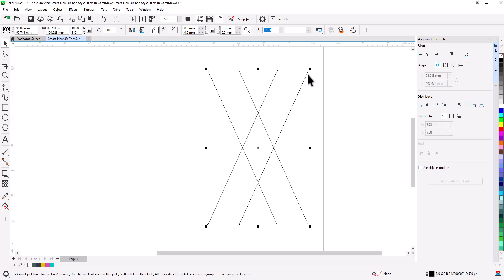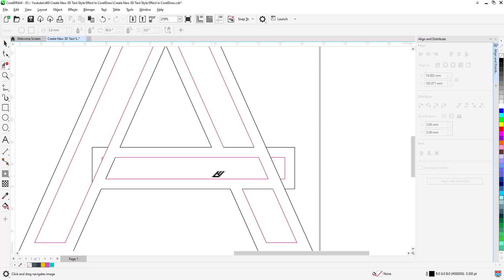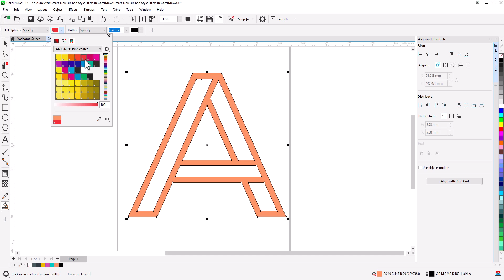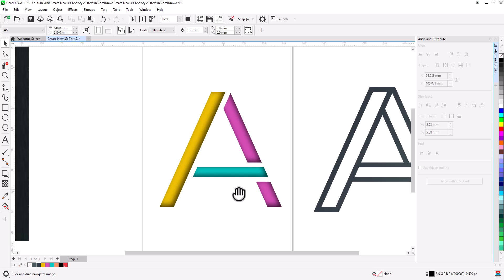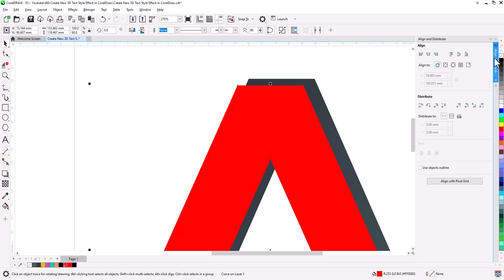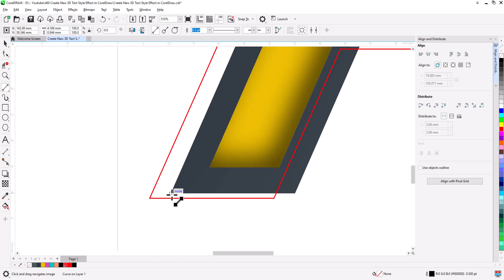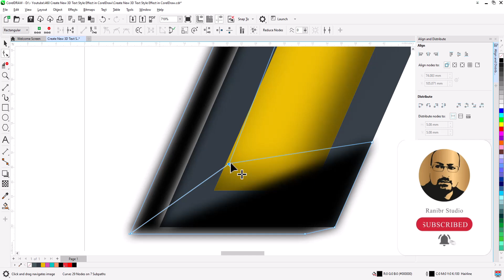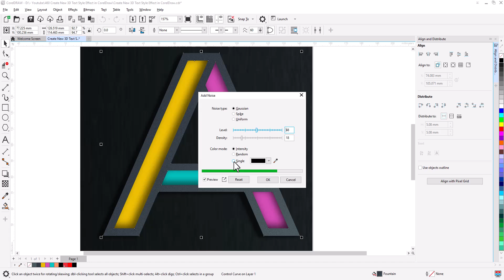Create New 3D Typography Style Effect in CorelDraw | CorelDraw Tips & Tricks